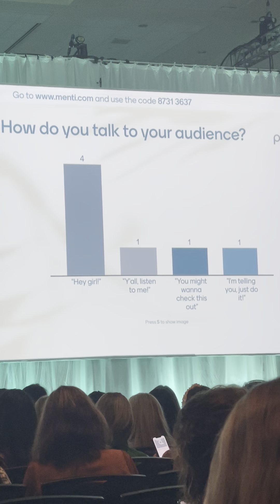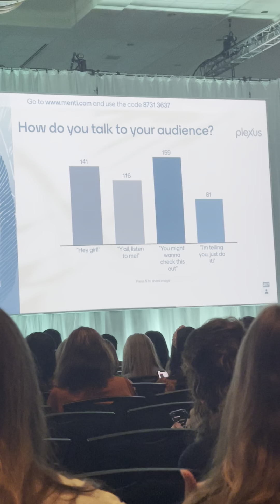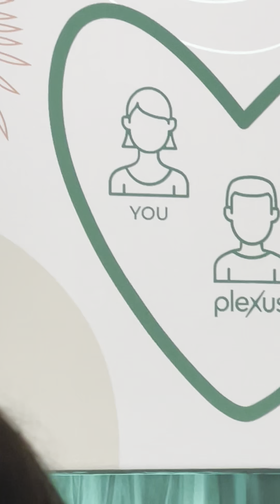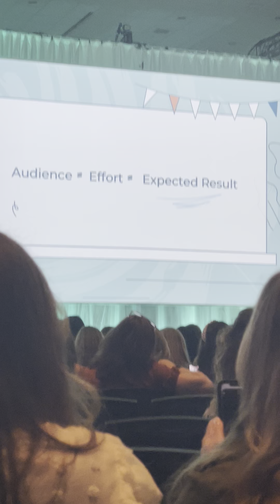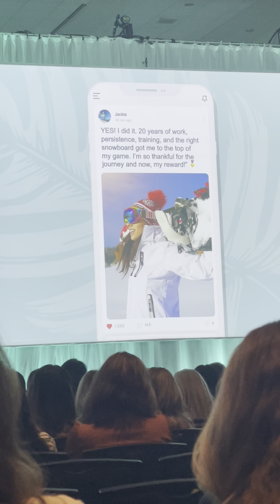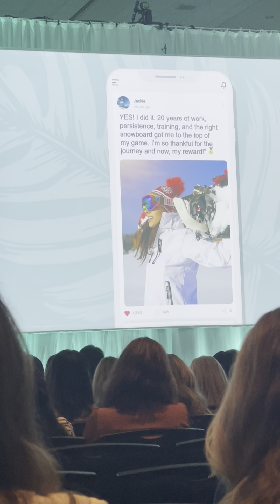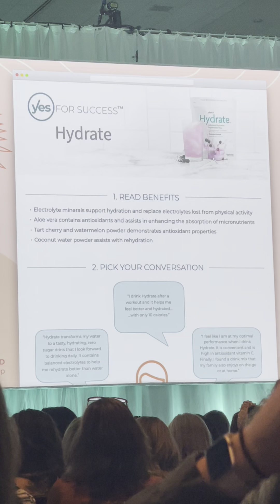Leaders Retreat 2022 Genevieve Skory Yes For Success